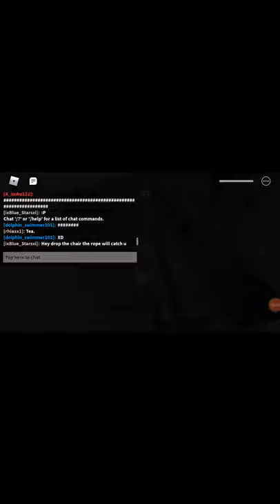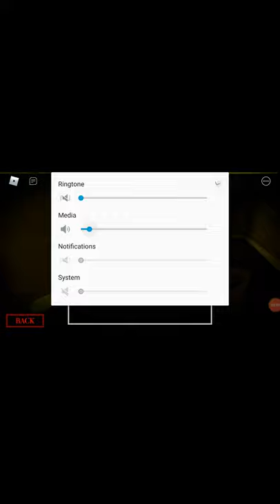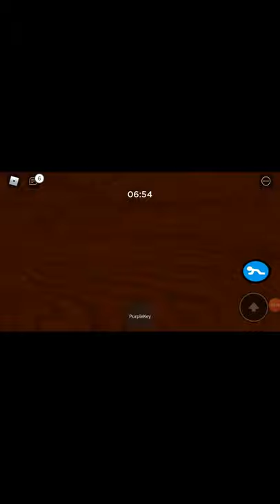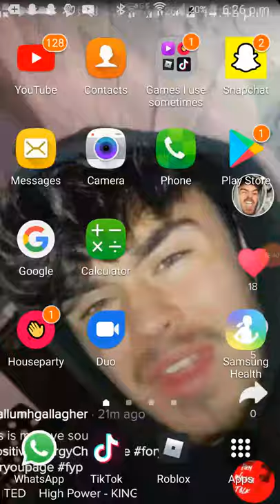First time playing piggy for u guysssssss *roblox piggy*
First video of playing piggy hope u enjoyed !   :)